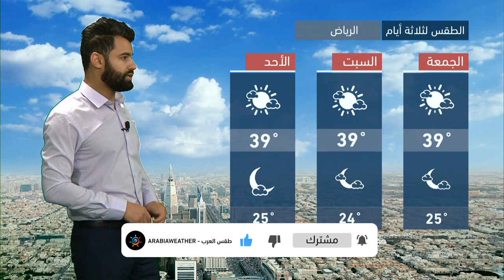طقس العرب - السعودية | النشرة الجوية الرئيسية | الخميس 22-4-2021